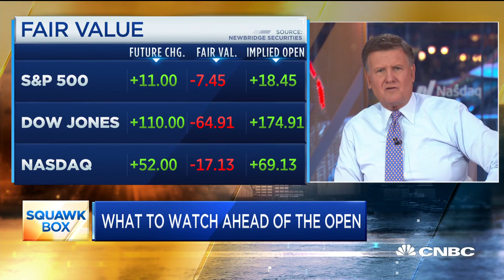Why Allianz's Mohamed El-Erian says investors shouldn't fade the rally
Mohamed El-Erian, chief economic advisor at Allianz, joins "Squawk Box" to discuss what he's watching in the market following a volatile few days.

CNBC TV